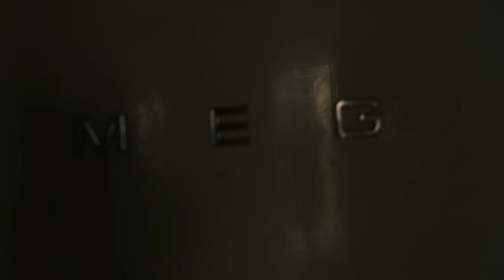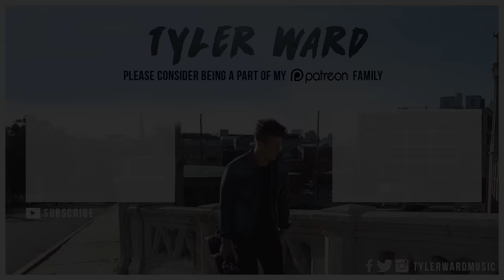ARGUED WITH AN EX, IN THIS AIRSTREAM.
TylerWardMusic